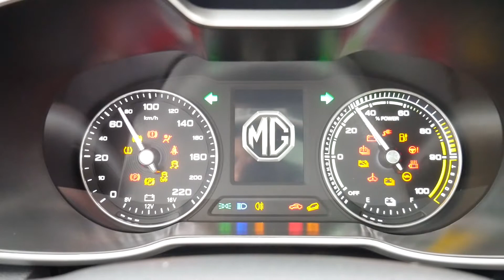MG ZS EV 2020 Review | Dé betaalbare elektro-SUV!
MG katapulteert zich terug op de Belgische markt met een elektrische crossover. Is die ZS EV (letterlijk) wat waard? We doen de test!